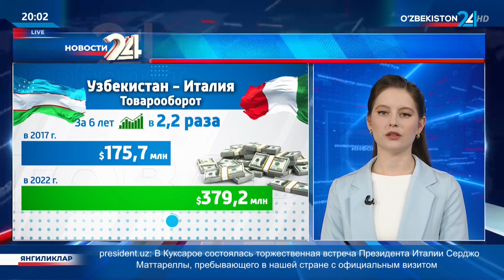В Кукдалинском районе запущено новое предприятие по производству трикотажных изделий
В Кукдалинском районе Кашкадарьинской области запущено новое предприятие по производству трикотажных изделий